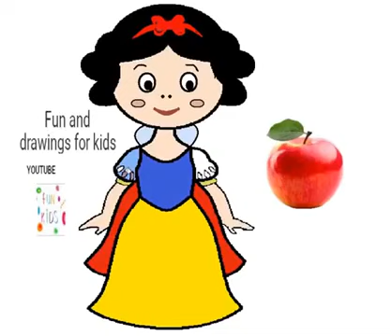Hogyan rajzoljunk hercegnőt